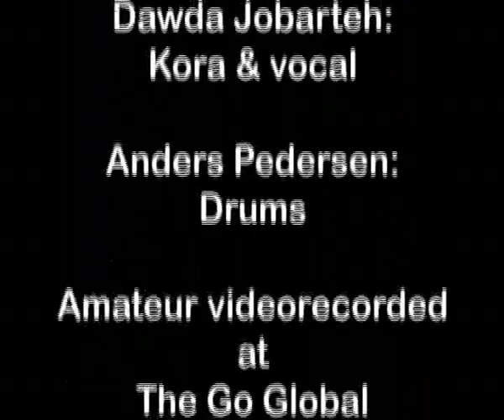MOUSSA DIALLO - 5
This is a world class band